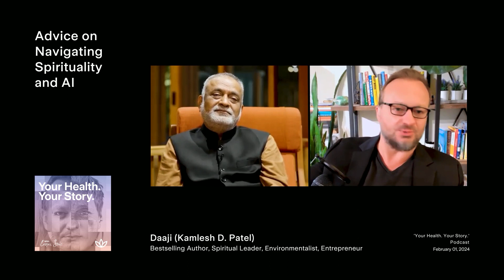Advice on Navigating Spirituality and AI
Daaji (Kamlesh D. Patel) shares his perspective on AI and technological advancements, envisioning a future where automation transforms daily life. He highlights the potential benefits, such as efficient communication and medical consultations, emphasizing the time saved. However, he warns against excessive dependency, cautioning that unchecked reliance on technology can weaken human wisdom and inner strength. Daaji encourages individuals to become wiser than technology, integrating spirituality into their lives to navigate a world dominated by AI. He recognizes the neutral nature of tools, underscoring the importance of intention and skill in determining their impact, whether negative or lifesaving.

CONNECT WITH DAAJI (KAMLESH D. PATEL)
- Purchase the Book - Spiritual Anatomy: Meditation, Chakras, and the Journey to the Center